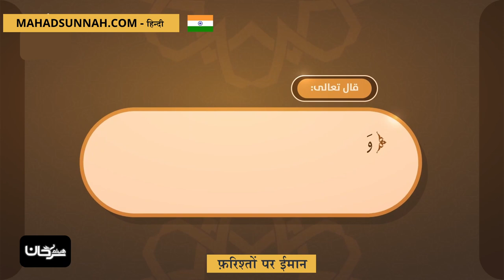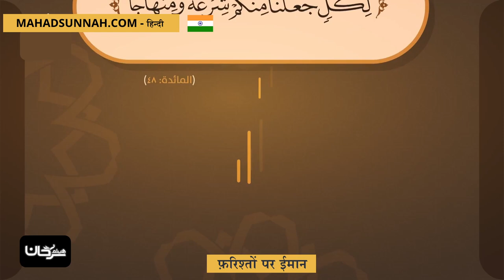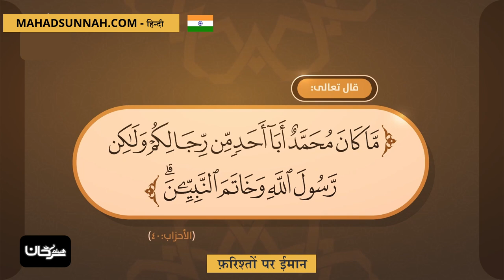फ़रिश्तों पर ईमान الإيمان بالرسل